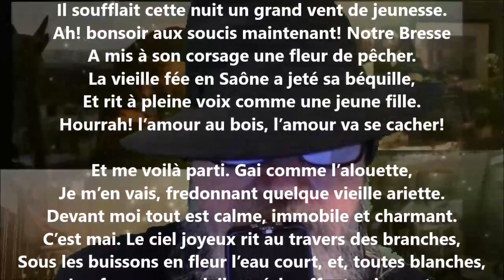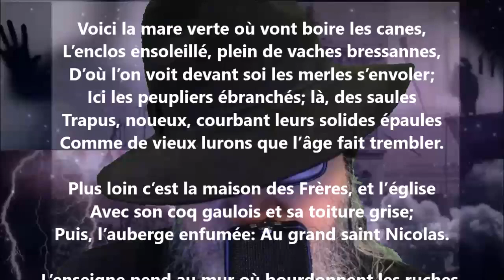En Bresse - Gabriel Vicaire lu par Yvon Jean